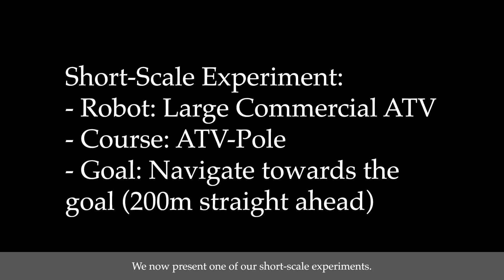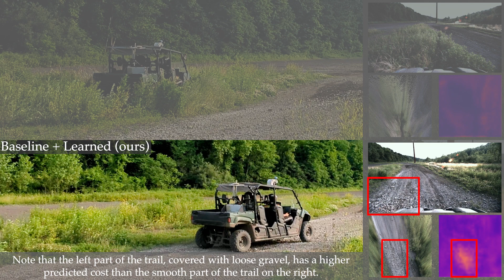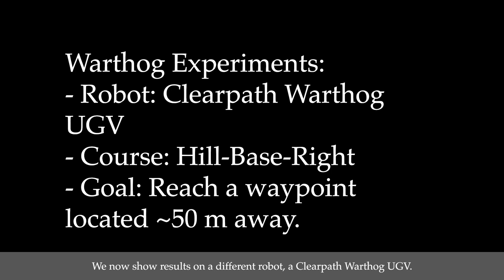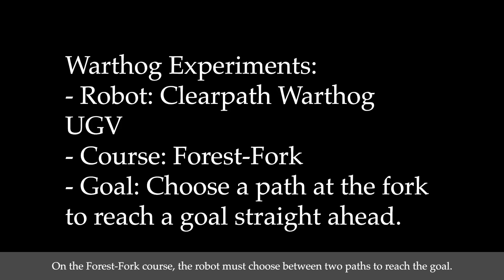How Does It Feel? Self-Supervised Costmap Learning for Off-Road Vehicle Traversability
ICRA 2023

Chapters:
00:00 - 00:53: Introduction and overview
00:53 - 01:45: Short-scale ATV experiment
01:45 - 02:25: Large-scale ATV experiment: Blue Course
02:25 - 02:49:  Large-scale ATV experiment: Green Course
02:49 - 03:19: Warthog experiment: Hill-Base-Right
03:19 - 03:54: Warthog experiment: Forest-Fork